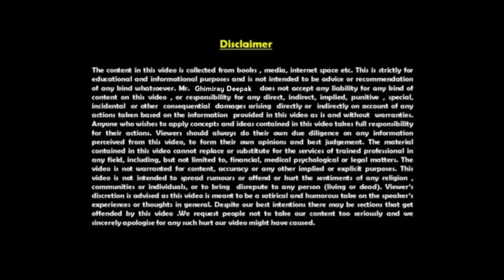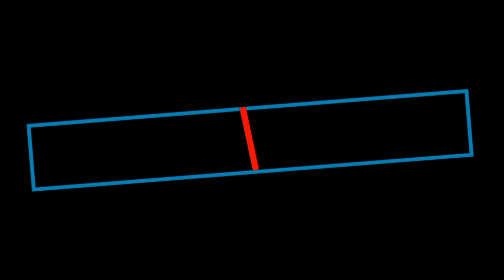😱TikTok मा रातारात भाईरल हुने 5 तरिका | Ghimiray Deepak